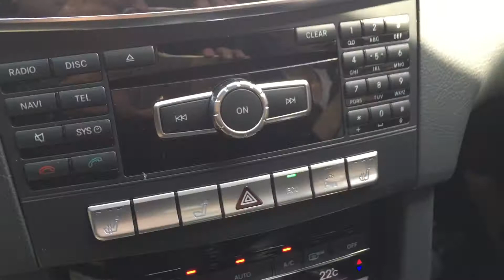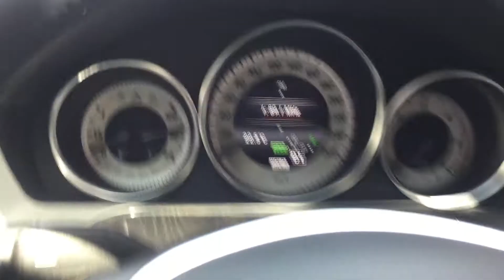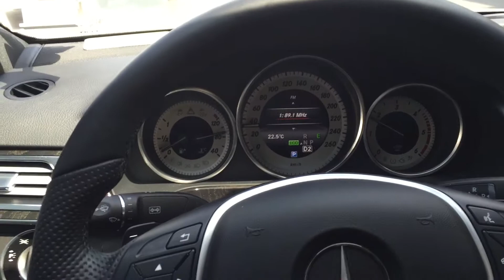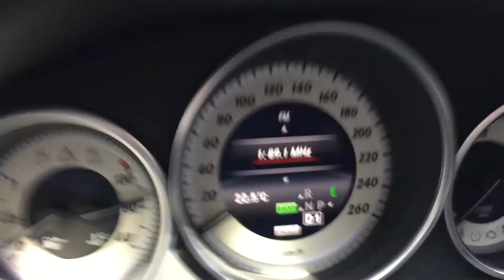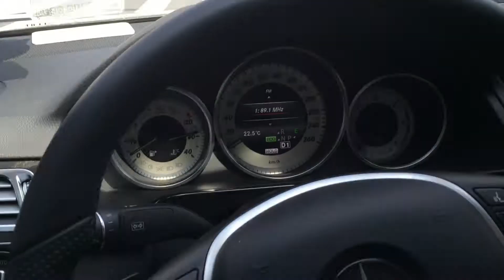Mercedes-Benz E220 CDI ECO Stop&go - 벤츠 E220 CDI 스탑앤고 (ISG) 영상